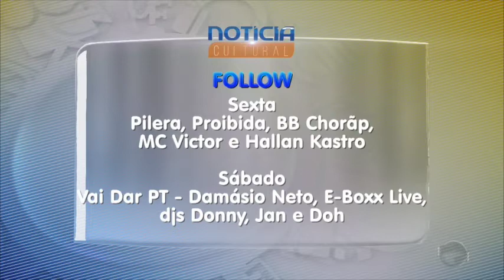Perícles dá dicas de eventos para o final de semana